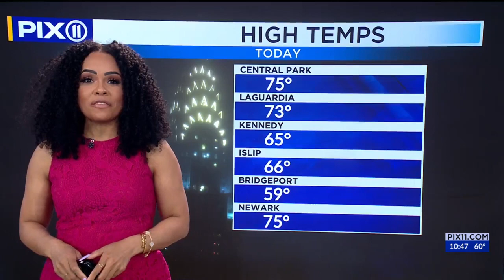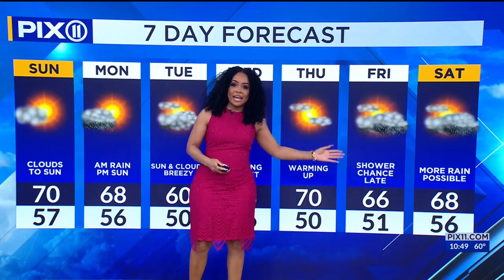Scattered storms to start the weekend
Saturday was a gloomy day, featuring cloudy skies along with some showers in parts of New York and New Jersey, while parts of New Jersey experienced severe thunderstorm warnings.